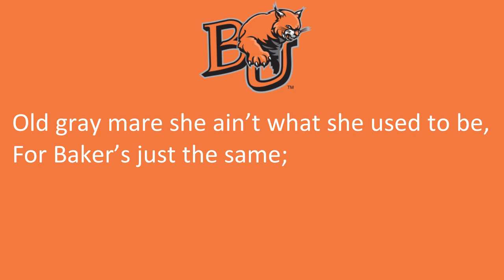Baker University's "Baker Fight Song"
Baldwin City, KS
Wildcats
Cadmium Orange
NAIA

8/5/2022

8/5/2022

"Baker Fight Song"

It’s that old Baker Spirit, Fight to Win,
That leads us on to victory;
We breathe it in the air; we find it everywhere;
It thrills us through and through;
A Son that’s true can’t say the
Old gray mare she ain’t what she used to be, for
Baker’s just the same;
She’s got the same old Pep,
She’ll never lose her Rep,
We’re going to win this game.